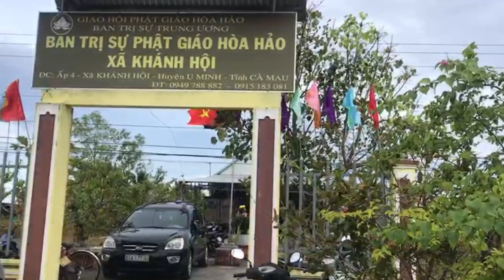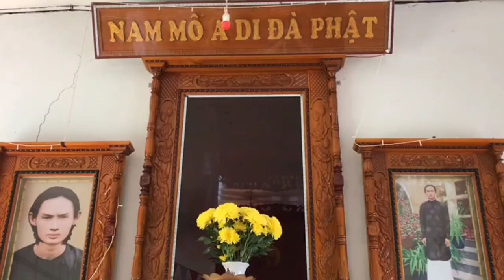PGHH giải đáp nghi vấn Phật giáo Hòa hảo.kinh khủng thật không tu siết là khổ@phuoctoi66